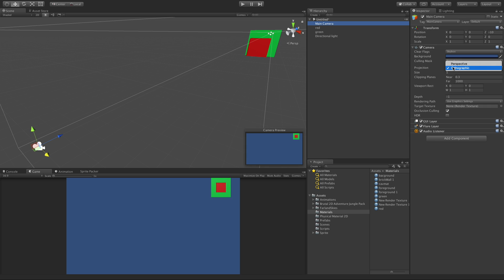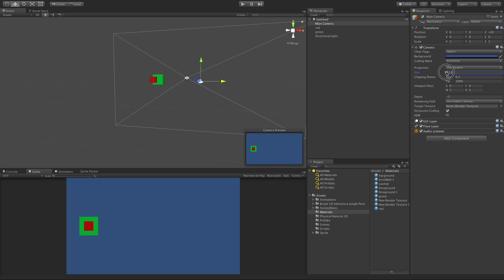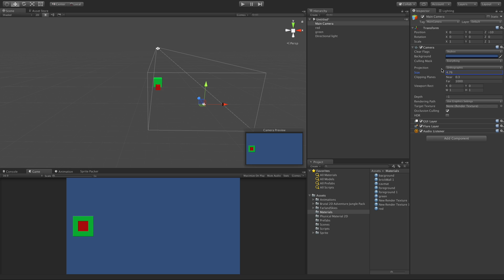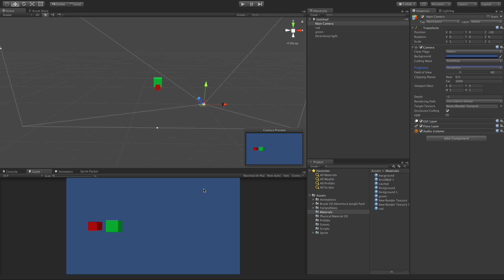Perspective vs Orthographic Cameras in Unity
Are you going to use a Perspective or Orthographic projection for your next Unity game?